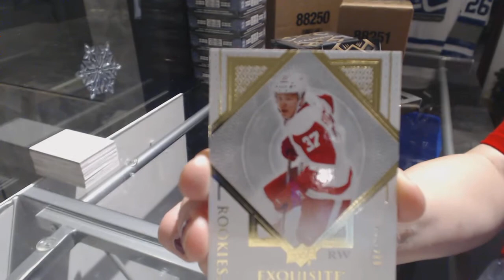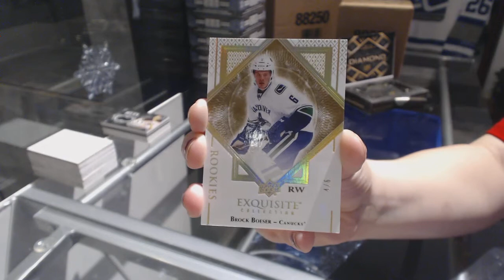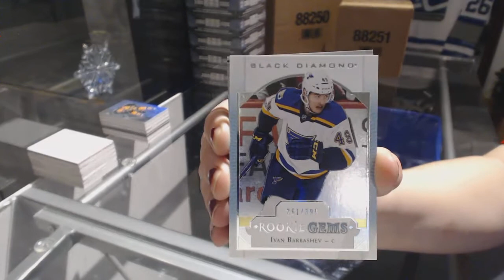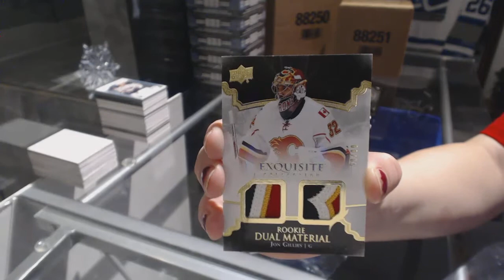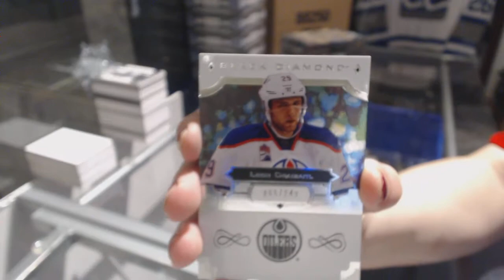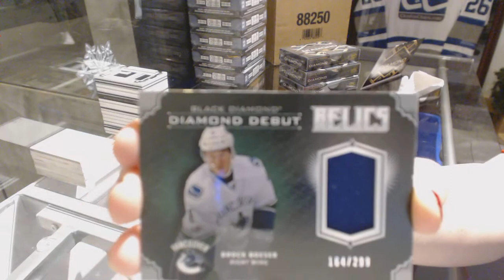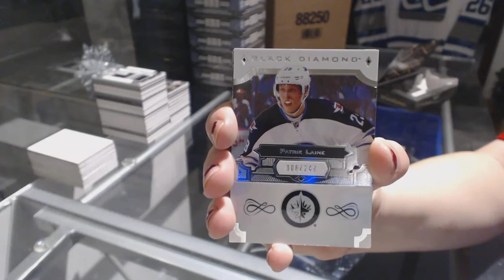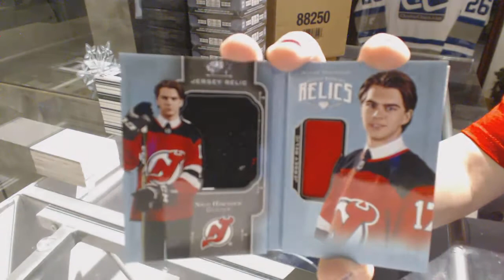17-18 Upper Deck Black Diamond Hockey 10 Box Case Break - C&C GB #8006